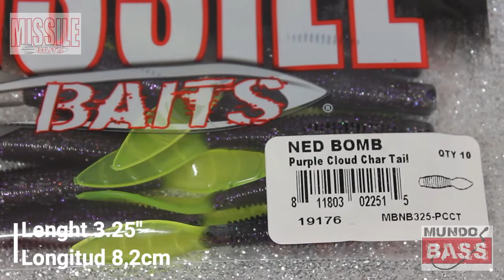💣Missile💣 Ned Bomb ✅ Review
The Ned Bomb utilizes the ribs and thin beaver shaped tail to give anglers something they don’t have in a Ned bait - a bait that has subtle action even at rest. We made it float as much as we could and it blistered them in testing!